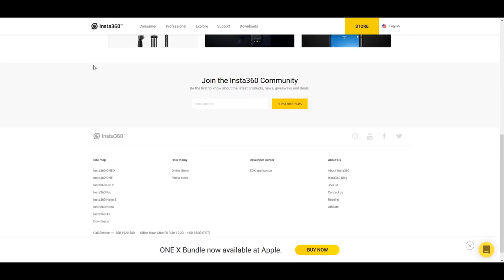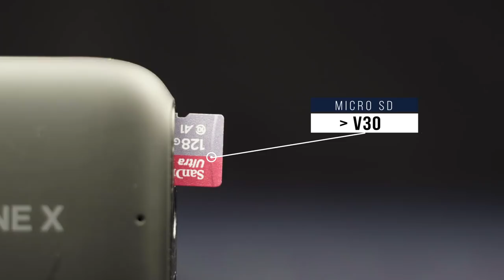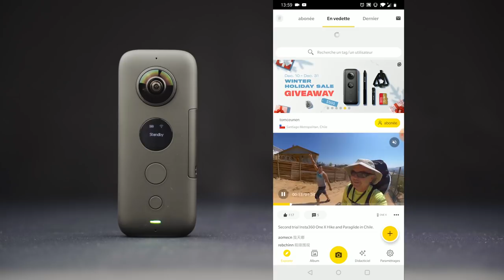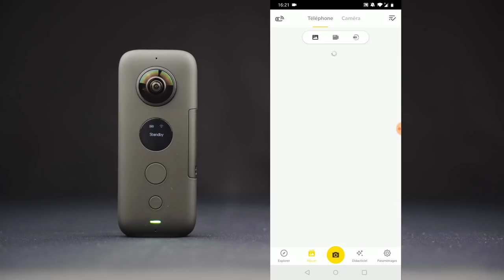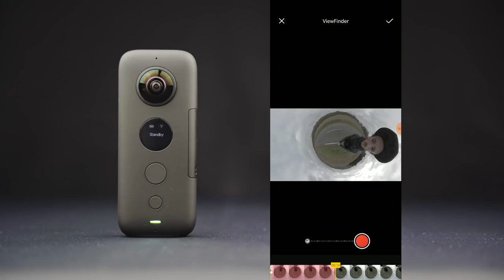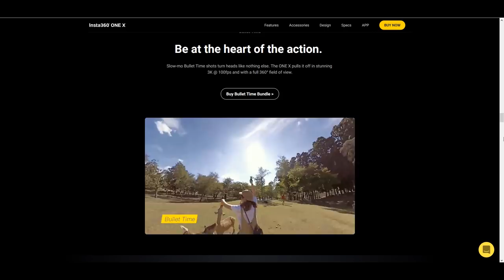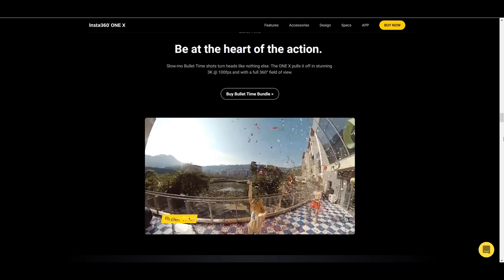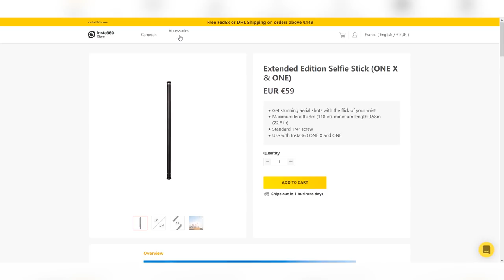TEST Insta360 ONE X - MIEUX qu'une GoPro ?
📷 Insta360 ONE X 👈 (Invisible selfie stick gratuit avec le lien)

28-75mm F2.8 Tamron
35mm F1.8 FE Sony
85mm f1.8 FE Sony
70-200mm F4 Sony
50mm f1.8 Canon

💻 LOGICIEL

👉 ME CONTACTER